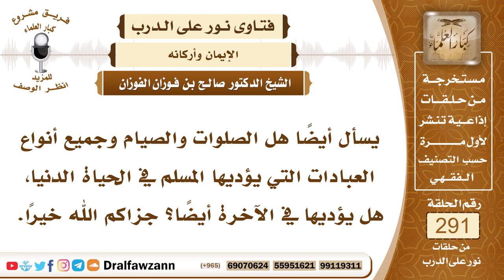4885- الآخرة دار جزاء وليست دار عمل - الشيخ صالح الفوزان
"السؤال: جزاكم الله خيرًا وأحسن إليكم، يسأل أيضًا هل الصلوات والصيام وجميع أنواع العبادات التي يؤديها المسلم في الحياة الدنيا، هل يؤديها في الآخرة أيضًا؟ جزاكم الله خيرًا.
الجواب: لا، ليس الأمر كذلك، العمل إنما هو في الدنيا، وأما الآخرة فإنها دار جزاء، وليست دار عمل، الصيام والصلاة والجهاد في سبيل الله وسائر الأعمال الصالحة إنما هي في الدنيا، أما الآخرة فإنها دار جزاء وليست دار عمل.

السيرة الذاتية :
للاشتراك في قناة الشيخ صالح الفوزان

14_ الشيخ محمد أمين الشنقيطي
يتيوب

15_سماحة المفتي عبد العزيز آل الشيخ
 يوتيوب

رئيس الفريق
لمشروع كبار العلماء